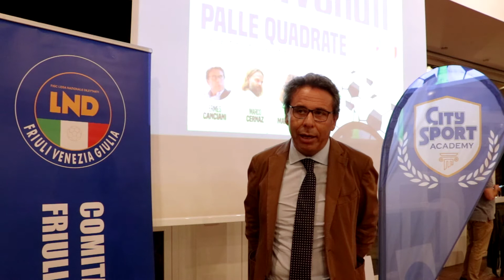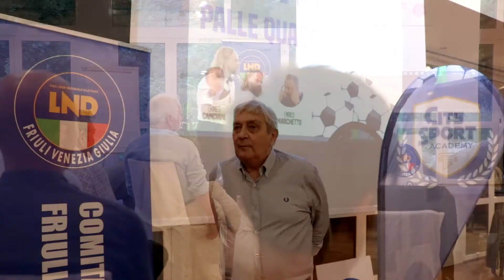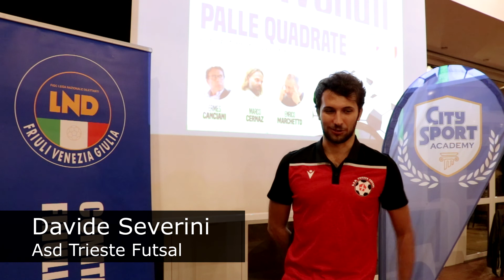"Palle quadrate": quale futuro per il calcio dilettantistico triestino e regionale?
Che cosa significherà - per il mondo del calcio locale - avere le... "Palle quadrate" nell'immediato futuro? A margine dell'evento griffato City Sport Academy, abbiamo rivolto questa domanda ad alcuni dei dirigenti intervenuti nella "due giorni" che si è svolta all'Avalon Trieste il 24 e 25 luglio:

- Ermes Canciani (LND Friuli Venezia Giulia)
- Ezio Peruzzo (San Luigi Calcio)
- Veronica Manosperti (Chiarbola Ponziana Calcio)
- Stefano Michelutti (ASD Sant'Andrea San Vito Trieste)
- Spartaco Ventura (San Giovanni)
- Davide Severini (ASD Trieste Futsal)